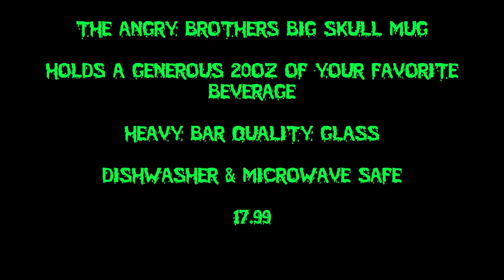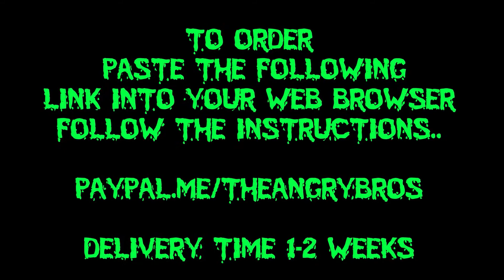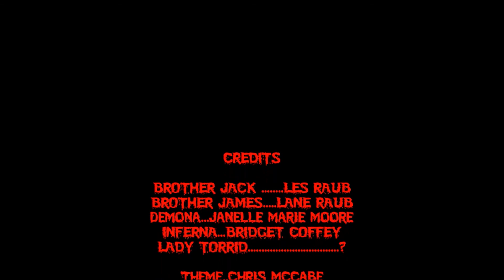the angry brothers omaha shock o rama ep# 259 inseminoid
brother jack and countess boobula bring you the 1981 british alien rip off inseminoid starring stephanie becham and judi geeson